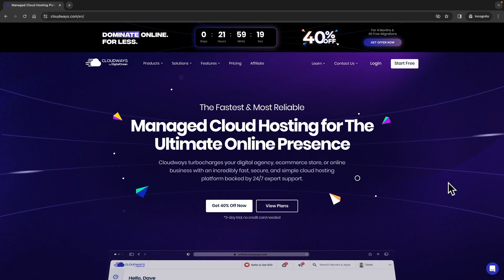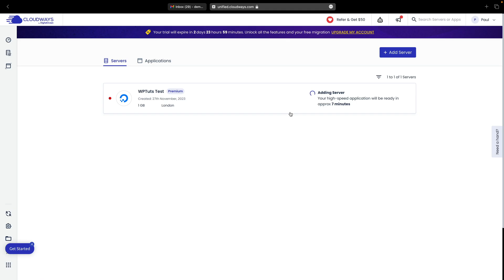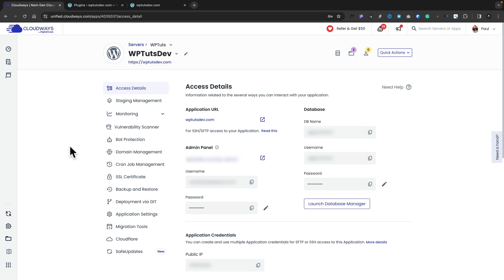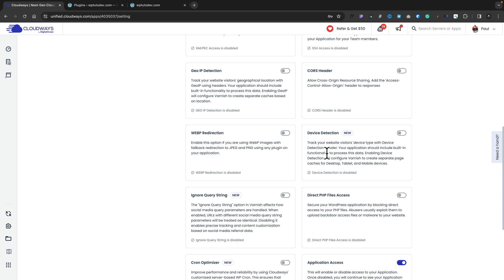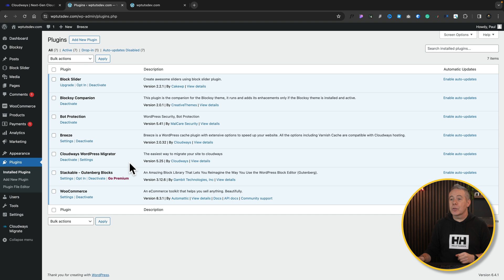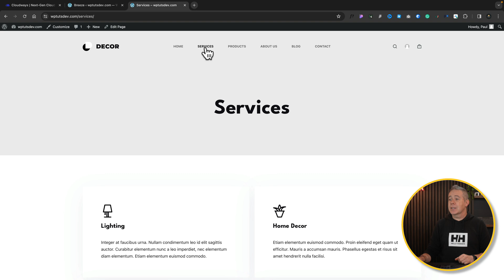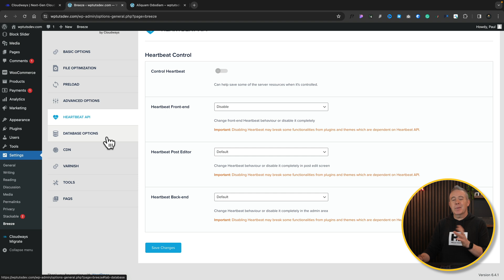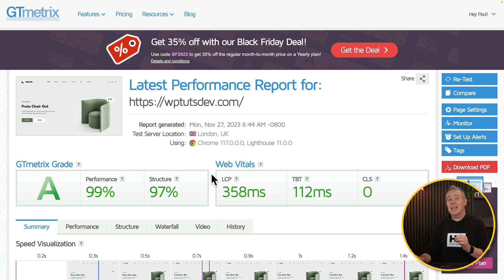Improve Your Core Web Vitals - eCommerce Store/Online Businesses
Are you struggling to keep up with the competition? Do you feel like your website is slow and outdated? It's time to improve your core web Vital statistics! In this video, I'm going to show you how to speed up and improve your website's performance using Cloudways.

By improving your core web Vital statistics, you'll be in a better position to compete with the competition. Speed and performance are essential for any business, and by making these improvements, you'll be able to keep your customers happy and increase your brand visibility. So make sure to watch this video and improve your core web Vital statistics!